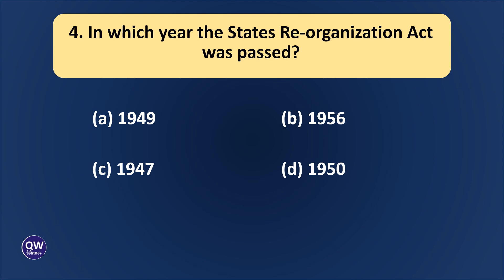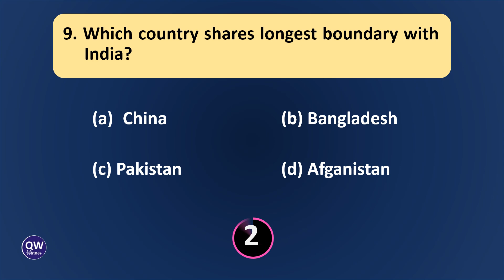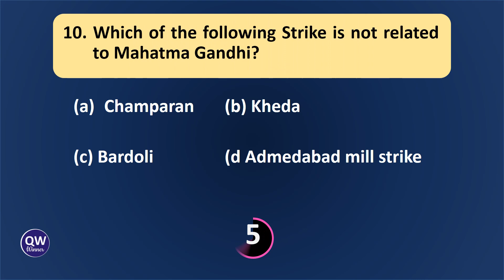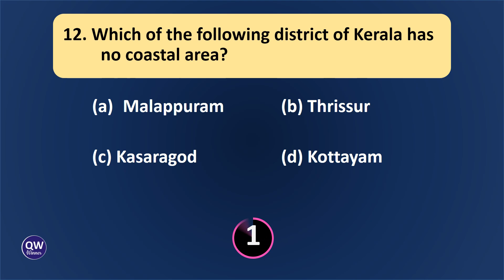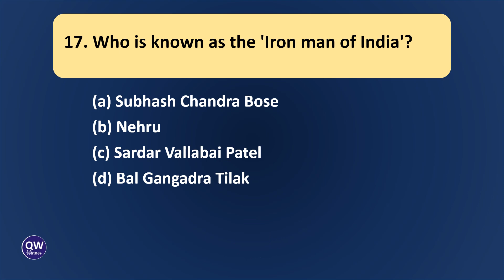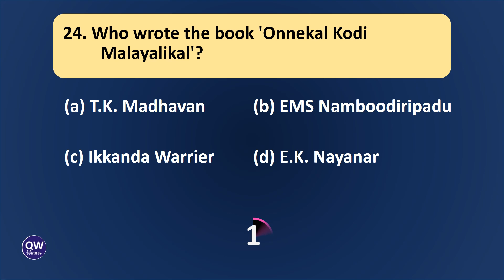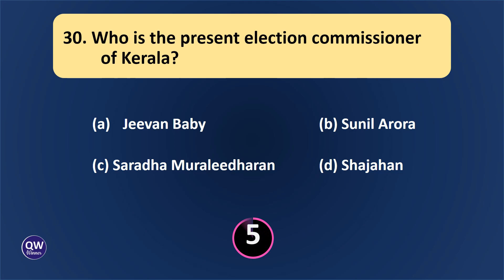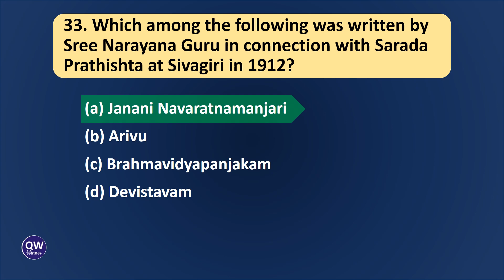English GK Mock Test | Previous Year Questions | Kerala PSC GK in English mock test practice part 1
Kerala PSC Previous Questions | English GK Questions Mock Test  part - 1